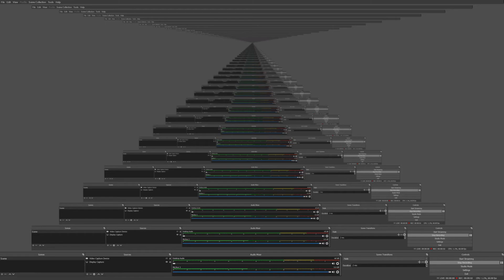Me making anime noises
You are reading the description?